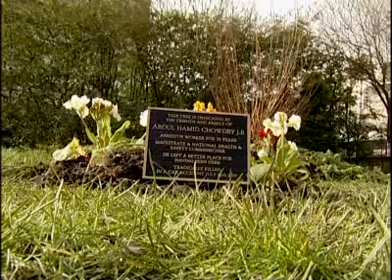Mesothelioma Day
Tribute held to mark the thousands of lives lost to Mesothelioma.